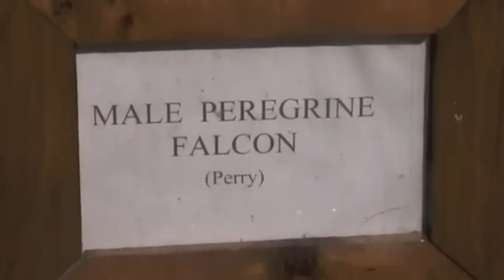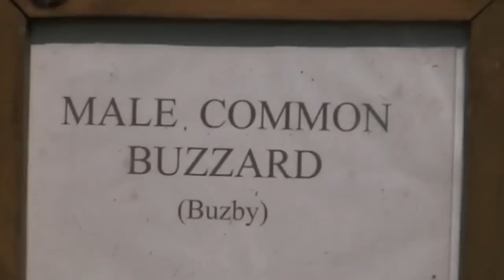Male Peregrine Falcon & Female Kestrel Falcon, Male Common Buzzard at the Lurgan show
I spotted these two different types of Falcons and a buzzard. Sop cool to see them up close!